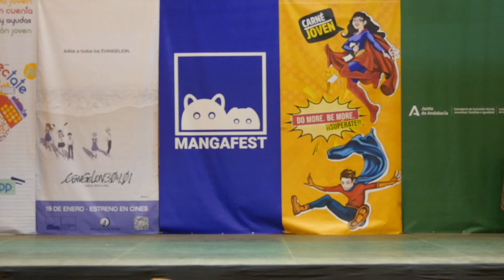Mangafest 2022 - concurso cosplay - League of legends (Viego y Senna)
Mangafest 2022 - concurso cosplay

Cosplay: League of legends (Viego y Senna)